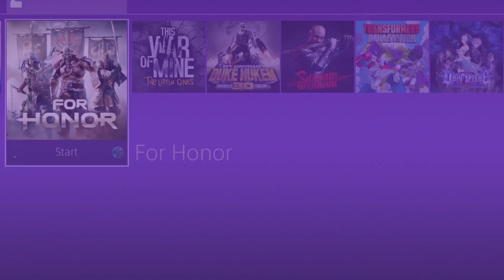For Honor (ONLINE/MULTIPLAYER) - Part 17 [FINALE] (Nobushi - Samurai Gameplay)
For Honor is a hack and slash fighting game developed and published by Ubisoft for Microsoft Windows, PlayStation 4, and Xbox One. The game allows players to play the roles of historical soldiers, including knights, samurai, and vikings within a medieval fantasy setting, controlled using a third-person perspective.

Announced at Electronic Entertainment Expo 2015, the game was developed primarily by Ubisoft's studio in Montreal, and released worldwide on February 14, 2017. Reception of the game has been mostly positive, with criticism mostly directed at the multiplayer matchmaking.